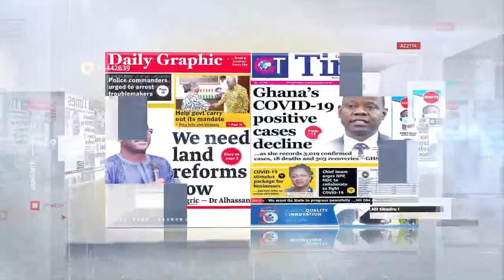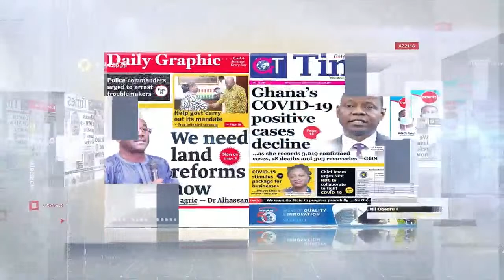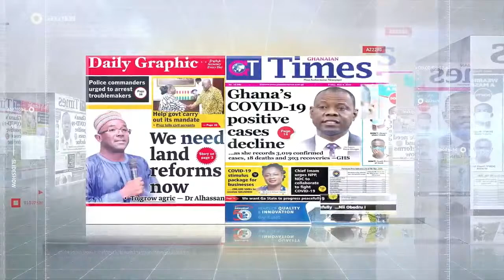ADE AKYE ABIA WITH NANA YAW BOAMAH ON SOMPA TV/FM......14/03/24